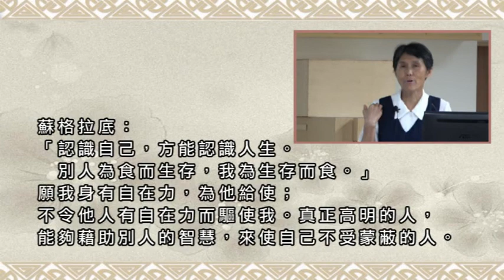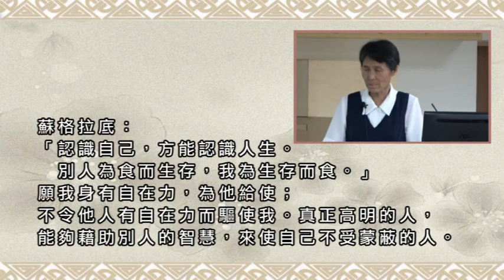蘇格拉底：「認識自己，方能認識人生。別人為食而生存，我為生存而食。」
蘇格拉底：
「認識自己，方能認識人生。
　別人為食而生存，我為生存而食。」
願我身有自在力，為他給使；
不令他人有自在力而驅使我。真正高明的人，
能夠藉助別人的智慧，來使自己不受蒙蔽的人。